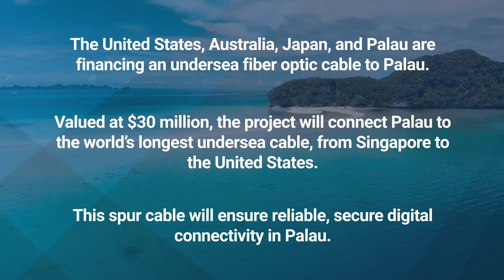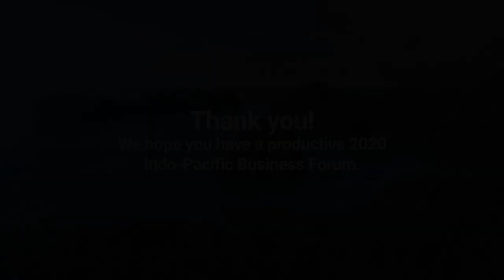Australia, Japan, Palau, and the United States Announce Digital Connectivity Project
At the 2020 Virtual Indo-Pacific Business Forum, Australia, Japan, and the United States announced a new digital connectivity project for Palau.  The announcement was made through a pre-recorded video of President of Palau Thomas Remengesau, Jr., Japanese Minister for Foreign Affairs Toshimitsu Motegi, Australian Minister for Foreign Affairs Marise Ann Payne, and U.S. Secretary of State Michael R. Pompeo.